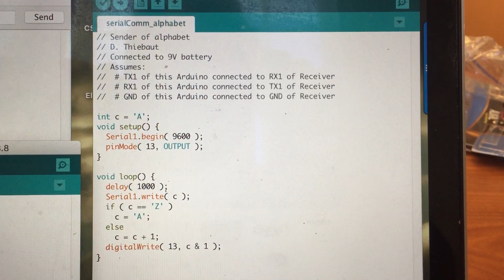Serial Communication between 2 Mega2560 R3 arduinos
2 Arduinos exchange characters, one at a time, over Serial1, one of the serial communication links.  See header of each program for wiring information.